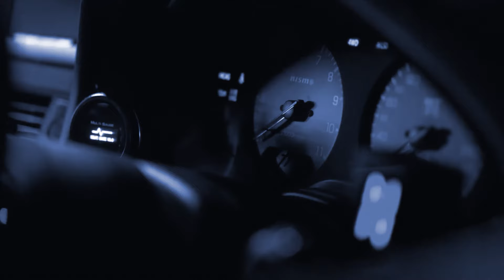OLIIVER - TOKYO TEMPEST (Wave/Phonk)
(The Wave Corridor X NEODRIFT RECORDS)